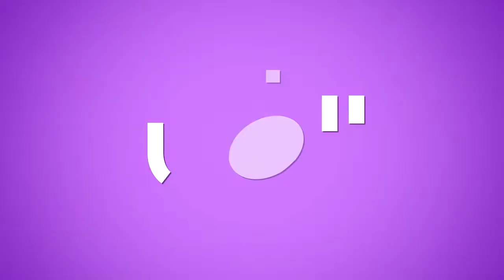خاص - مجدي مشموشي يعطي رأيه بالدراما اللبنانية وهل يتقبل نصائح زملائه له؟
لا شكّ أن الممثل اللبناني مجدي مشموشي موهوب جداً، وفي رصيده عدد كبير من الأعمال التمثيلية، نذكر منها: "الأرملة والشيطان، شوارع الذل، ولاد البلد، فرصة ثانية، جذور، بنت الشهبندر، 24 قيراط، مدرسة الحب، جريمة شغف، محرومين، فخامة الشك، لأنك حبيبي، حدوتة حب".
موقع "الفن" إلتقى بالممثل مجدي مشموشي، الذي كشف لنا عن أعماله الجديدة، وعما إذ كان يفكر بأن يعمل في مجال آخر غير التمثيل، وأعطى رأيه بالدراما اللبنانية، وسألناه إن كان يتقبّل الآراء من زملائه الممثلين، وغيرها من المواضيع الفنية.

Copyright : ElFann.com